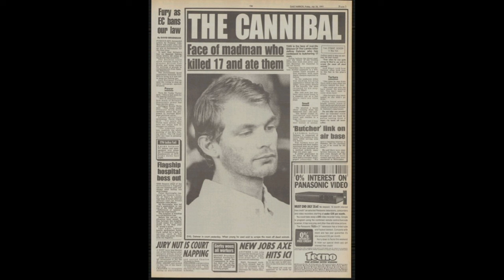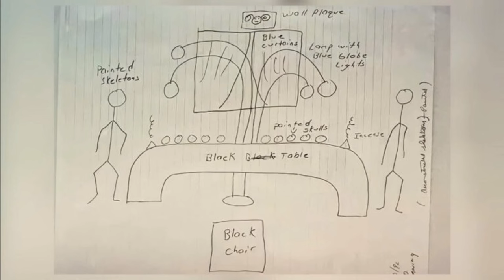Jeffrey Dahmer : The Milwaukee Cannibal [American SERIAL KILLER]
Known as the Milwaukee Cannibal or the Milwaukee Monster, was an American serial killer and sex offender who killed and dismembered seventeen males between 1978 and 1991

We go on a journey through the mind of Jeffrey Dahmer with an all exclusive interview.

sources: Wikipedia
                 Lionel Dahmer
                 Joss Stone